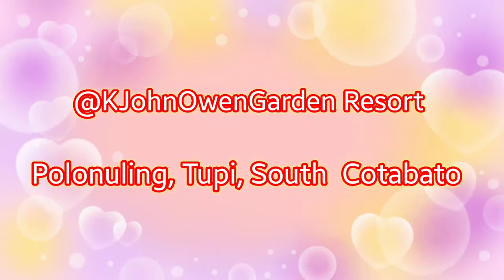Nakasama nila Si Batman At Superman sa Resort || Grabe Nakakainggit || Sana All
Hello vlogs Welcome to my Guys 😂😂😂

watch this video para madula ng stress nyo da 😂😂